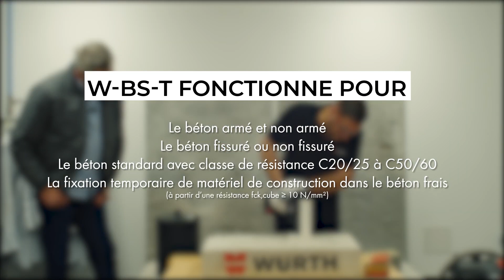Vis à béton W-BS-T pour fixation temporaire - Atelier Würth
Présentation de la vis à béton W-BS-T
La vis W-BS-T  (Temporaire) est une solution de fixation temporaire dans le béton, particulièrement utile lorsque celui-ci n'a pas encore atteint son séchage maximum de 28 jours. Cette vis permet de fixer temporairement divers outils de coffrage, tir-en-poussant et autres équipements sur le béton frais.

Procédure d'installation
Étape 1 : Perçage
Déterminer la profondeur de perçage en tenant compte de :
La longueur de la vis
L'épaisseur de l'élément à fixer
Un centimètre supplémentaire pour les débris de vissage
Étape 2 : Fixation
Utiliser une visseuse à choc pour fixer l'élément

Caractéristiques techniques
Testée pour une fixation temporaire dans le béton frais d'une résistance supérieure à 10 N/mm²
Efficace après seulement 3 jours de séchage du béton
Applicable sur divers types de béton

Applications
Étais de tir-en-poussant
Accessoires de coffrage
Échafaudages
Garde-corps

Avantages
Démontage facile : Simple dévissage
Réutilisable : Vérification de l'usure avec un témoin
Sécurité : Fixation temporaire fiable avant le séchage complet du béton
Gain de temps : Pas besoin d'attendre 28 jours pour les fixations1

Cette solution innovante offre aux professionnels du bâtiment une méthode efficace et sûre pour réaliser des fixations temporaires sur béton frais, optimisant ainsi les délais de chantier.

🌐 Acheter chez WÜRTH ?

WÜRTH FRANCE ©️ 2024